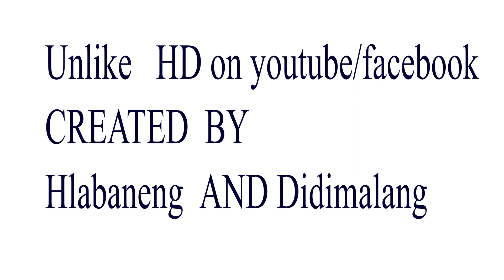Buvushka wadi party party"bjala"